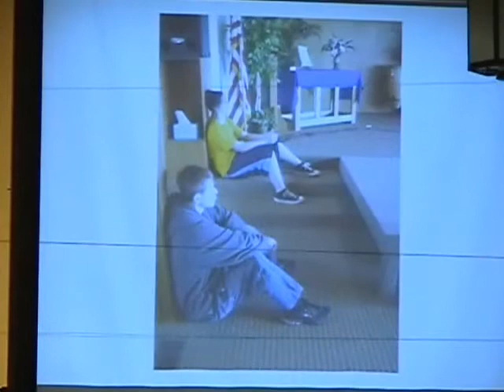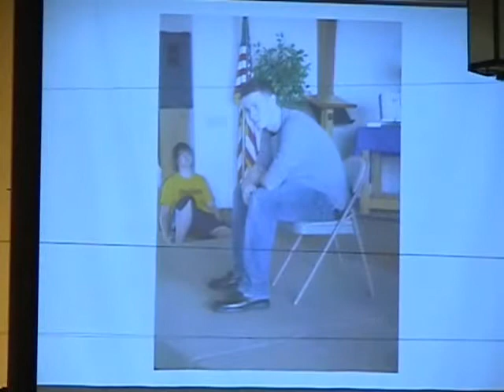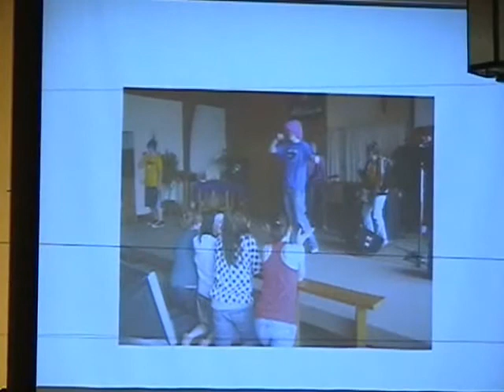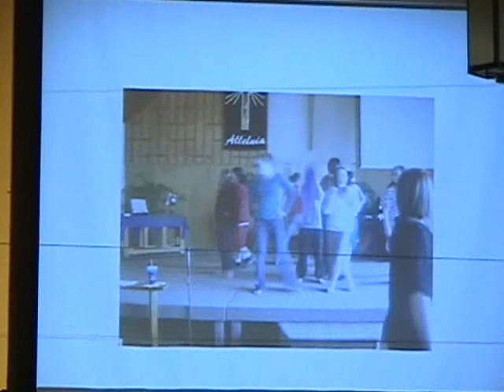3-Slide Show.wmv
2010 RCCOG Dessert Theater